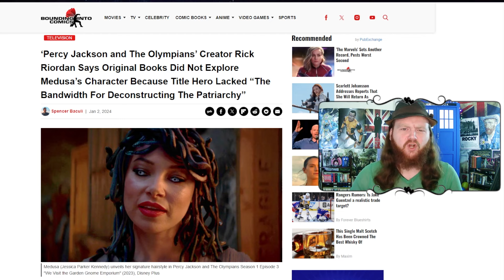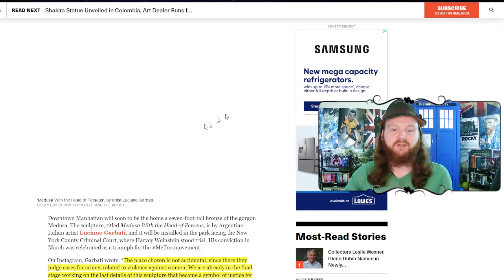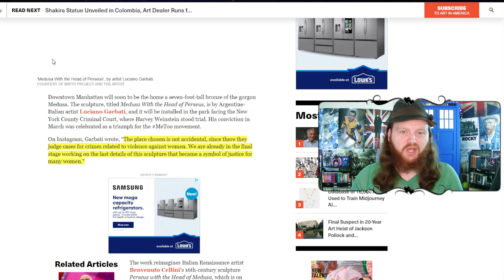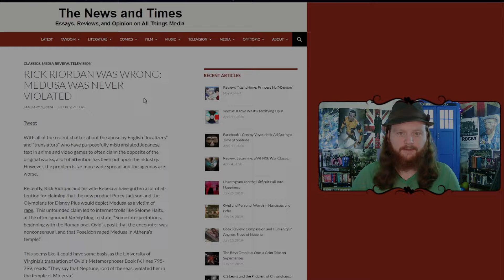Feminists WARP Medusa's Story | She Was NOT A VICTIM of the Patriarchy | They Relate to a Monster?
And More!

Book 2: 'Apocalypse Then.' In this thrilling sequel to 'Down in Flames', Arien Vlahos must traverse the past and the future to prevent the Fall, the destined end of the world, and hold back the rise of Utopia, or all gods and men will be subject to an existence lacking choice or heart. Without aid of friend nor ally, Arien is thwarted at every turn by his craving for Eitr, the primordial blood from which all life arose. If he cannot overcome his desire, the Fall will come and end what it means to be human. The 'Apocalypse Then' shall be our fate.

And More!